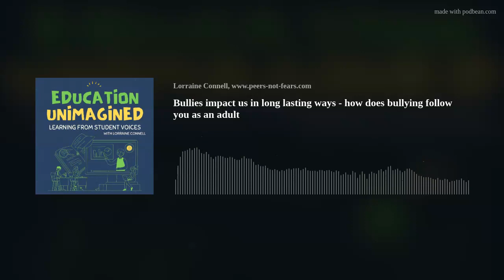Bullies impact us in long lasting ways - how does bullying follow you as an adult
In this episode we meet Ross L, Ross is a powerlifting coach, life coach, podcaster, content creator, father, partner, and aspiring public speaker to name a few things.  After having lived a life of limits and circumstances, Ross now seeks life-expanding challenges on a regular base.  Especially challenges that allow him to connect with and support others in their journeys to break free from self-limiting beliefs.  If we can pause for a moment to recognize the learning opportunities in all of life's events, we can move forward empowered to create the experiences we most desire.  Cultivating an internal sense of belonging to move forward with.  The journey of life is full of great joy when one has a sense of belonging!

We revisit his experiences in school, where he was the target of bullying. He internalized the statements that others made about him as his self-talk for most of his life.
The phrase we tell young children “Stick and Stones may break your bones, but names will never hurt you,” was something he heard, but instead of helping it invalidated his experiences and what was going on for him because it did hurt.
The impact was in many areas of his life including relationships, at 28 he realized the patterns and started therapy and working on himself to have a better relationship with himself.
Our peers really impact our self-talk but how do we challenge that self-talk? At the young ages of elementary school, we should be focusing more on identity and validating who each individual person is, and teaching compassion and kindness.
We talk a little about school and Dana Martin's book, Radical Unschooling, and the idea of connection over correction which removes that authoritarian paradigm and puts us all on the same level playing field. In the classroom, teachers are afraid to accept responsibility or apologize. Ross noted that in the classes where the teacher allowed flexibility, there was more connection and collaboration.
We discussed how many of our responses come from a place of our own experiences and hurt. I asked Ross to give some advice to teachers about bullying. He believes the foundation answer to that question of why our kids continue to get bullied is because, as adults, we set the example and we continue to bully.  All behaviors are learned. We teach them how to behave by how we lead. He reminds us there's no such thing as a bad kid or a misbehaved kid, only a kid who's lacking belonging and significance. Paying attention to behavior and understanding that the kid is trying to express something through this behavior. He also says we should see the bullies, see the bad behavior, and see them for the actions and the communication that they are trying to share with us.